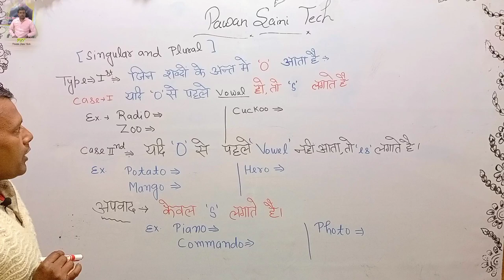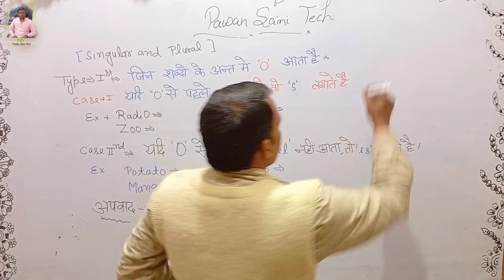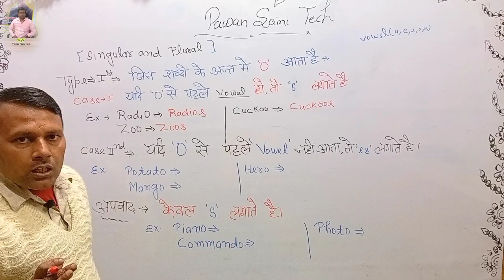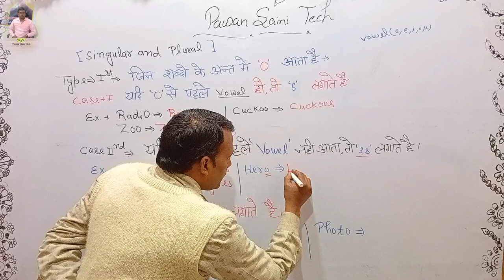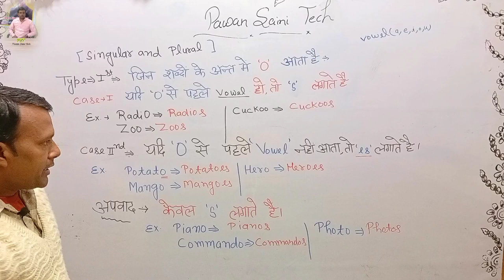Singular Se Plural Banaye Short Trick Se By Pawan Saini Sir || Pawan Saini Tech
Teacher :- Pawan Saini Sir Jii
Shoot/Edit/Thumbnail :- Mahur Sahab

By Hard working we get any success in our life. So , Smiling do work hard.